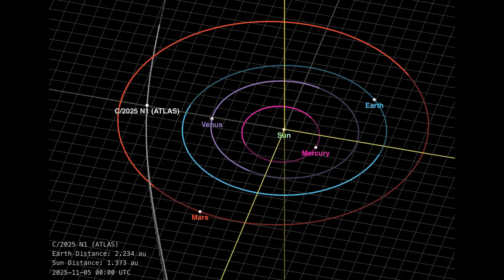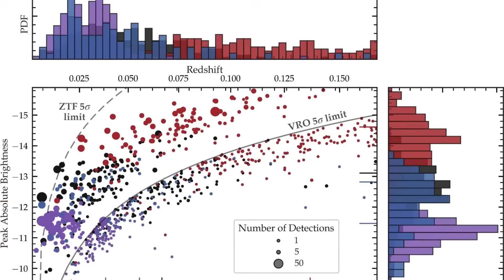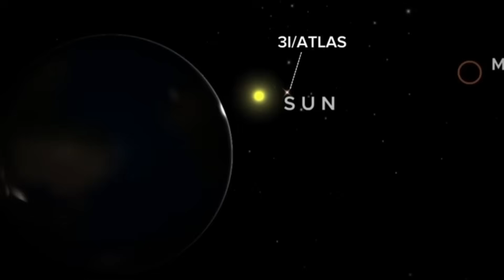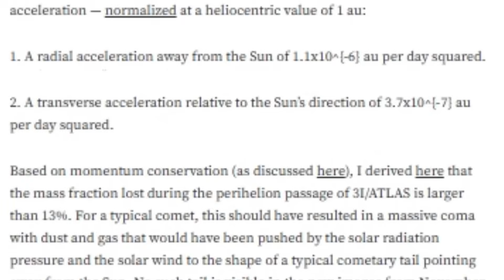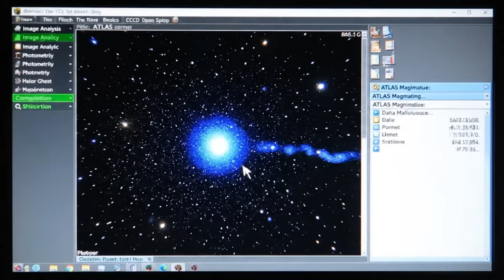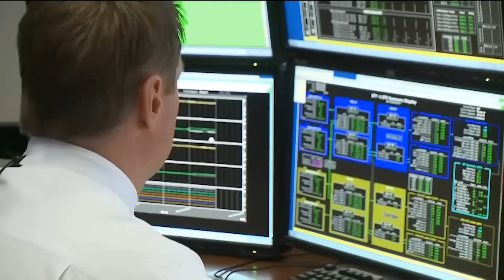A Mysterious Interstellar Object 3I/Atlas Just Brought a NEW Element!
Interstellar object 3I/Atlas is accelerating through our solar system without visible gas emissions—defying fundamental physics. November 2025 observations by Hubble, Virtual Telescope Project, and ground arrays captured something unprecedented: massive acceleration with zero outgassing. Harvard astrophysicist Avi Loeb's calculations reveal Atlas should have lost 5.5 billion tons of material, yet telescopes see nothing. December 19th observations by James Webb and Hubble will determine if this is the strangest comet ever recorded—or confirmed technology from beyond our solar system.

🔭 WHAT MAKES ATLAS IMPOSSIBLE:
• 33 billion ton mass exhibiting ghost-acceleration (like Oumuamua but 1,000x larger)
• Zero detectable gas despite 13% calculated mass loss
• Brightness increasing at -7.5 power law (vs standard -2 to -3)
• Glowing blue instead of red (violates thermal physics at 5,800 Kelvin)
• 5° ecliptic trajectory alignment (0.2% probability)
• Jet firing TOWARD the sun (defies radiation pressure)
• Nickel-to-iron ratios resembling manufactured alloys
• Only 4% water content (vs 80-90% in normal comets)
• Arrived from Sagittarius—same coordinates as 1977 "Wow!" signal

📅 CRITICAL DATES:
• October 29, 2025: Perihelion passage, 80,000 km trajectory deviation detected
• November 5, 2025: Virtual Telescope comparative imagery (Atlas vs comet Lemmon)
• December 19, 2025: Optimal Earth observation window (167 million miles)
• Late January 2026: Webb/Hubble data public release

Virtual Telescope Project Nov 5 release
Hubble Space Telescope Archive (July 2025 imaging)
Avi Loeb (Harvard) rocket equation analysis
Big Ear "Wow!" signal archive (1977)

The physics is clear: massive acceleration requires massive material loss. If December observations show no 5.5-billion-ton gas cloud, the natural explanation collapses—leaving only technological propulsion as a viable hypothesis.

This is either the most anomalous natural object ever tracked, or humanity's first confirmed observation of interstellar technology. We'll know in weeks.

Chapters / Timestamps
0:00 - Physics-Breaking Discovery: What Makes Atlas Impossible
0:42 - Oumuamua Precedent: The First "Dark Comet" Mystery
1:18 - Atlas Scale Reveal: 33 Billion Tons of Unexplained Acceleration
1:52 - Avi Loeb's Calculations: The Missing 5.5 Billion Tons
2:24 - November 5th Imagery: Atlas vs Comet Lemmon Comparison
2:58 - Perihelion Deviation: 80,000 Kilometer Trajectory Drift
3:26 - The Gas Paradox: Acceleration Without Propellant
4:02 - Brightness Anomaly: -7.5 Power Law (Double Expected Rate)
4:34 - Color Mystery: Why Atlas Glows Blue Instead of Red
5:08 - Trajectory Odds: 5° Ecliptic Alignment (1 in 500 Probability)
5:38 - Impossible Jet: Material Firing TOWARD the Sun
6:10 - Composition Analysis: Nickel-Iron Ratios Like Manufactured Alloys
6:38 - Water Content Shock: 4% vs 80-90% in Normal Comets
7:04 - Wow! Signal Connection: 1977 Sagittarius Coordinates Match
7:42 - Scientific Debate: Natural vs Technological Hypothesis
8:12 - December 19th Observations: Hubble & Webb Decisive Window
8:48 - The Verdict: What Happens If No Gas Cloud Appears